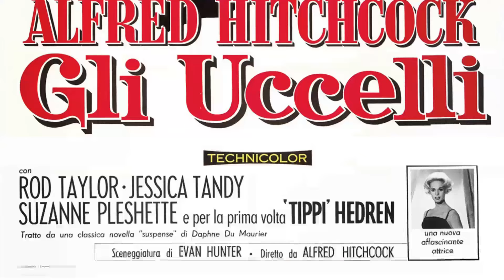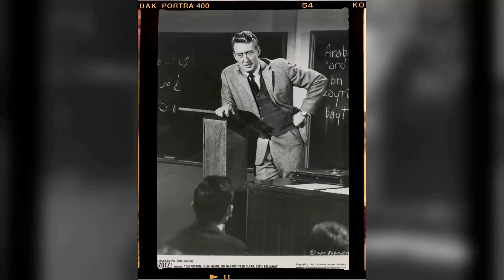TikTok insights reveal that high school students think Suzanne Pleshette is overrated.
Greetings, classic movie enthusiasts! 🎥 Today, we're diving deep into the dazzling world of Suzanne Pleshette, an unforgettable star of the silver screen. 🌟

Join me as we revisit Suzanne Pleshette's most iconic films, explore their impact on Hollywood's golden age, and uncover the fascinating anecdotes that have stood the test of time. 🌠

From heartfelt dramas to side-splitting comedies, Suzanne Pleshette's versatile talents have left a lasting impression on generations of moviegoers.

🎬 Lights, camera, and let's embark on a thrilling cinematic adventure with Suzanne Pleshette as our guide! ✨🎭
Filmography:
Will & Grace
8 Simple Rules
Good Morning, Miami
Spirited Away
The Lion King: Simba's Mighty Adventure
The Lion King II: Simba's Pride
Trigun
The Single Guy
The Boys Are Back
A Twist of the Knife
Battling for Baby
Leona Helmsley: The Queen of Mean
Newhart
Nightin